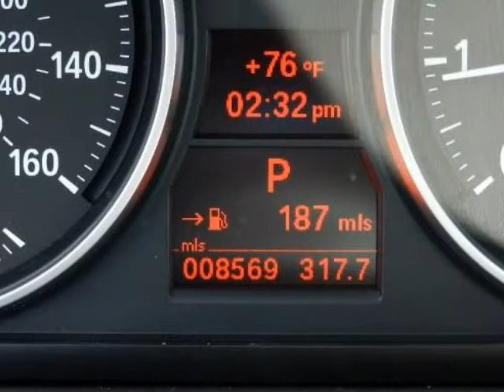2011 BMW 328i Sedan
We think you will love this PRE-OWNED 2011 BMW 328i Sedan which has 8569 miles.